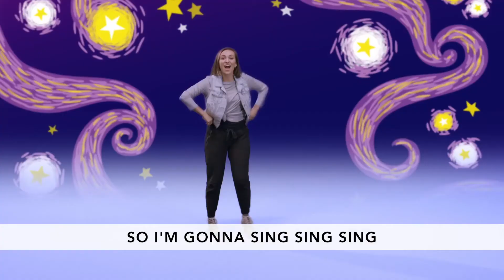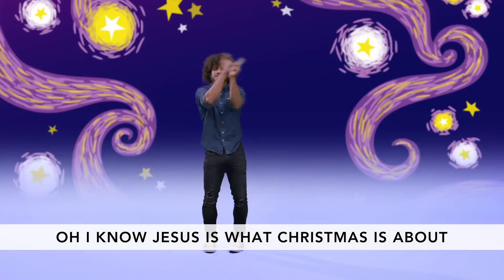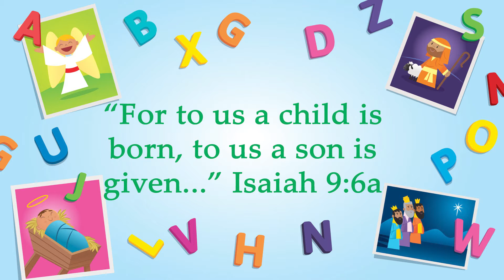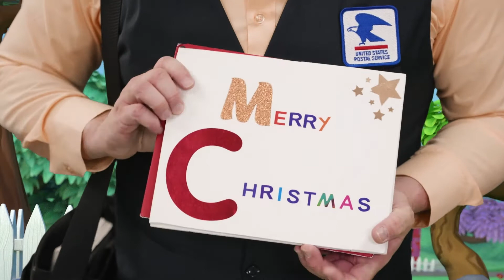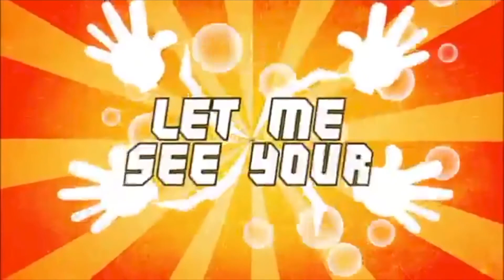Special Friends Online Content Dec 12